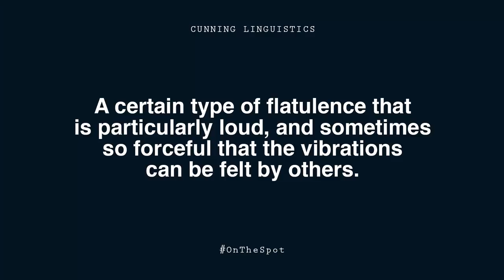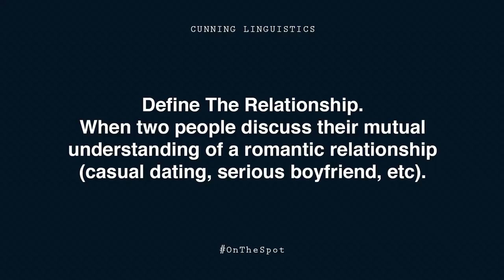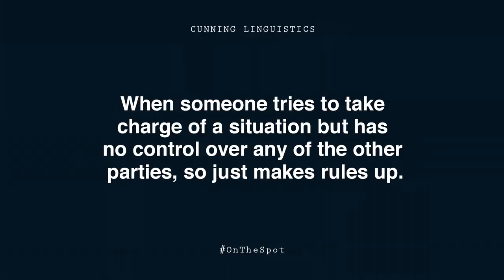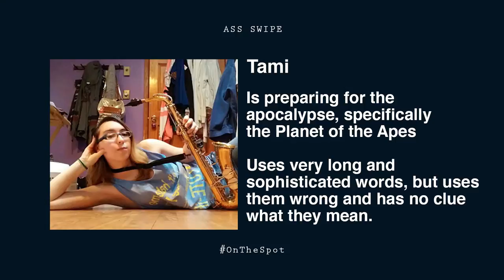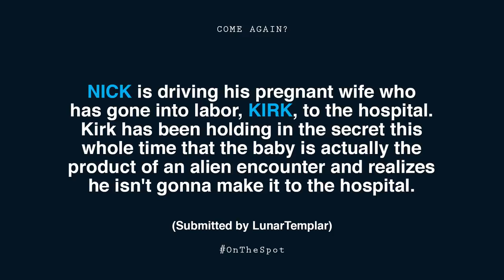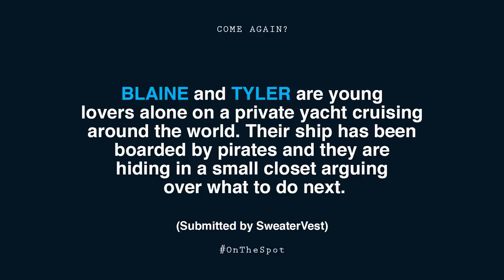On The Spot: Ep. 101 - WHAT IS A HIPPO CAMPUS? | Rooster Teeth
Here's a fun game to play. Count the veins on Blaine's neck during Ass Swipe.